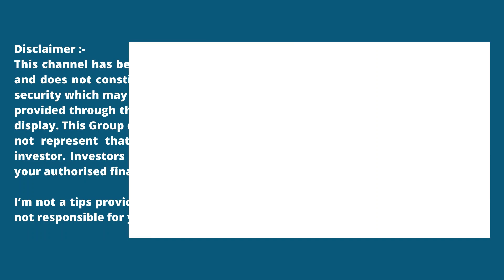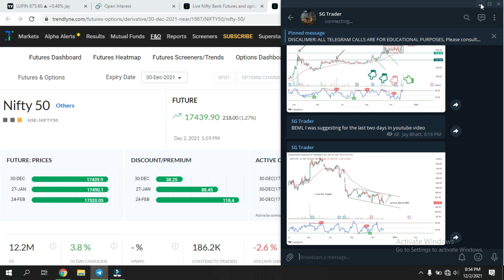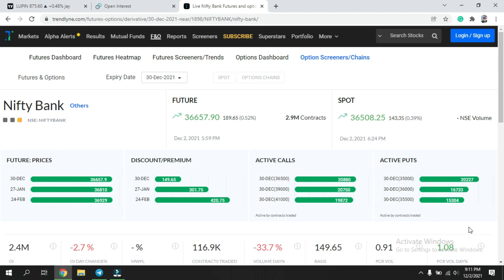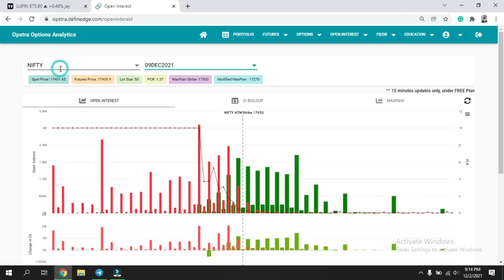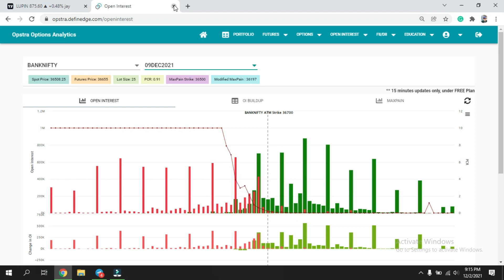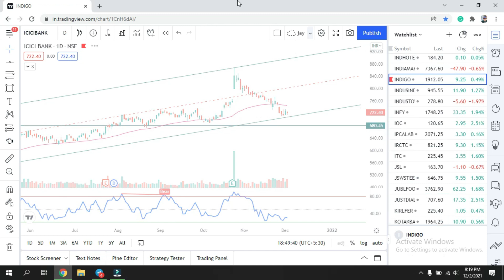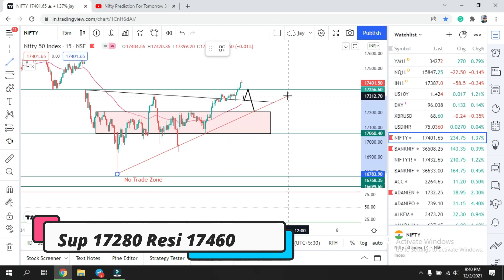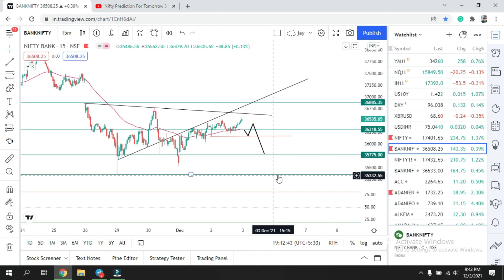Nifty Prediction || Banknifty Prediction ||Best Stocks to Trade with logic 03 Dec Ep 82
In this lesson, you will learn how to analyze nifty,banknifty and stocks for intraday. This will help you to identify support and resistance

or to join the search in Telegram:- SG Trader